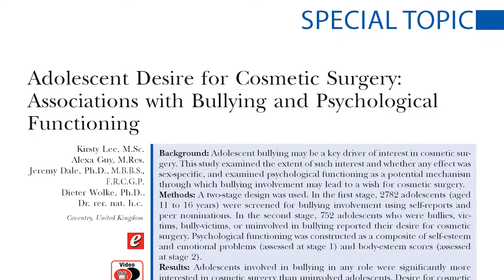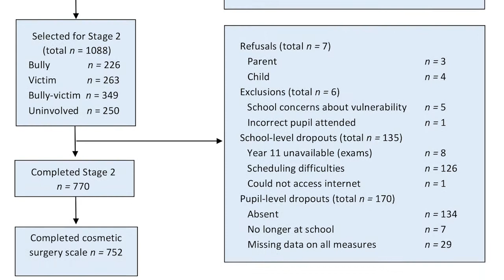“Adolescent Desire for Cosmetic Sugery”—Video Discussion by David B. Sarwer, Ph.D.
In this video, Dr. David B. Sarwer discusses the article, “Adolescent Desire for Cosmetic Surgery: Associations with Bullying and Psychological Functioning”—by Lee, et al. appearing in the May 2017 issue of Plastic and Reconstructive Surgery, Volume 139 Issue 5.